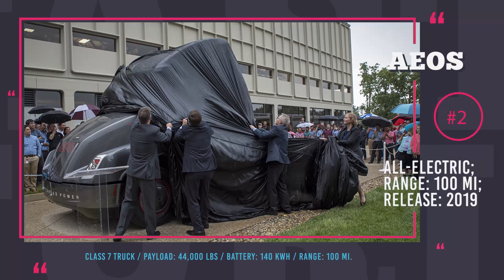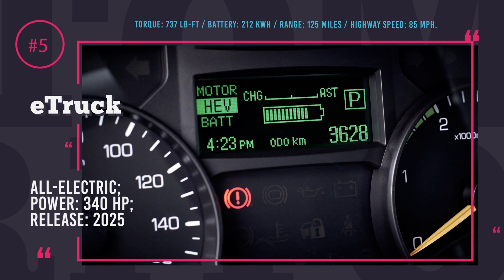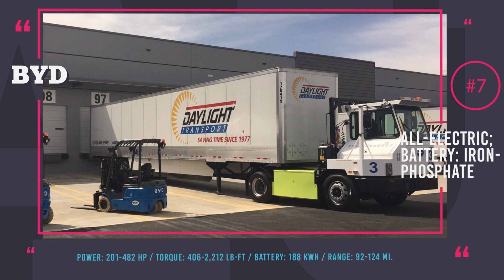Tesla Semi Truck and 10 New Electric Cargo Vehicles to Be Excited About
We have got great news for you: Tesla’s family has just grown and Elon Musk’s youngest child is an extremely powerful Semi truck, that supposedly can outtorque any diesel and even drag it uphill. To celebrate this amazing event together with the rest of the EV community we have prepared a review of Tesla Semi, along with the world’s 10 best electric cargo vehicles. Interestingly, no matter how groundbreaking and sexy the newest Tesla is, it will not be the first production e-cargo truck. As a matter of fact, there is quite a number of already operational heavy duty vehicles with electric powertrains from such companies as BYD, Daimler and Nikola.

New Tesla is a Class 8 Cargo truck that is equipped with 4 independent electric motors that ensure sportscar driving experience, on a heavy cargo truck. 0-60 acceleration without the trailer takes just five seconds, while the fully loaded 80,000 pounds vehicle gets to 60 in just 20 seconds.

By introducing their all-electric AEOS Hauler tractor in August 2017, Cummins actually beat Tesla to the punch by two and a half months. AEOS is a sleek looking cargo truck, that belongs to the Class 7 semi.

The American start up Nikola Motor has presented a truck of the future Nikola One that will hit the road by the year 2020.

The E-Fuso is designed with the vision for local and intercity transportation given that the distance is within the 220 miles range, that is guarantedd by a 300 kWh battery.

Meet the Urban eTruck, a high-tech means of transportation that is tasked to transform the world of commercial vehicles and set a trend for the years to come.

eCanter is the third generation of the world’s first all-electric light truck. The new eCanter uses an electric motor with a 185 kW or 248 hp yield and torque of 280 lb-ft.

BYD Class 6-8, Terminal Tractor

BYD has successfully produced series lightweight electric cars, but is most known for city buses. In the recent years BYD has been trying their skills in developing all-electric cargo trucks.

The Vision Van will be equipped with a 75 kW electric drive system with the driving range of up to 167 miles on a charge, which makes it a perfect last mile delivery mean.

Daily electric could be factory assembled to possess a body of refrigerator, passenger shuttle, motorhome, dumpster or cargo truck.

LDV EV80: myldv.co.uk/ldv-ev80

LDV are demonstrating a marvelous come back in November 2017 with an all-electric cargo van LDV EV80.

Arrival Royal Mail/VW e-crafter, Nissan e-NV200

VW e-Crafter, Arrival and Nissan e-NV200 Van are already operational or upcoming electric cargo trucks and vans.